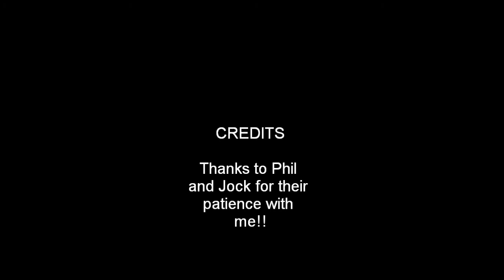Porcupine ride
Bozeman Trail Ride